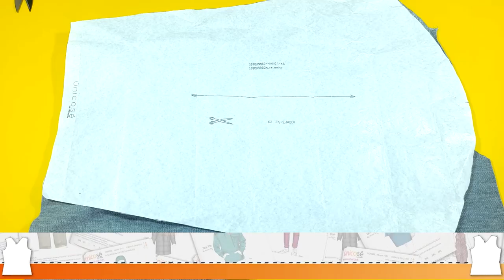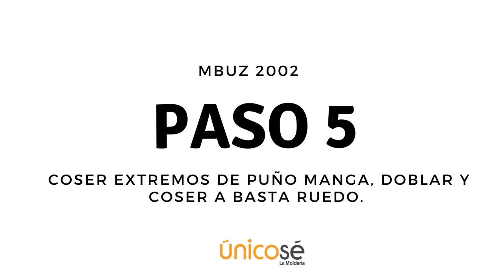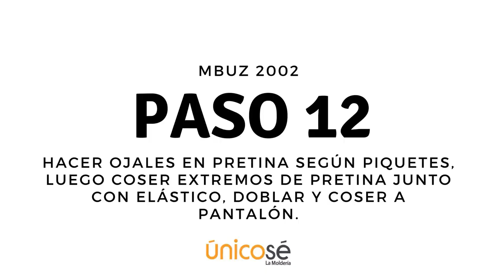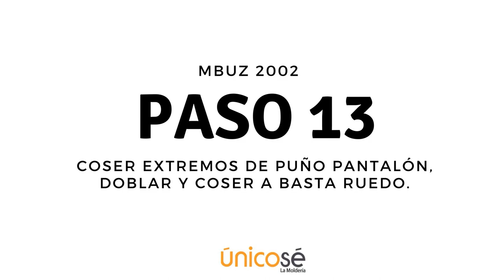"✂️🧵 ¡Crea Tu Propio Conjunto Jogging con el Molde UNICOSE! Paso a Paso 🌟"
📣 ¡ATENCIÓN amantes de la costura! 🧵✂️

Nos complace anunciar nuestro NUEVO TUTORIAL y MOLDE UNICOSE para confeccionar tu propio conjunto jogging personalizado. ¡Luce espectacular y cómodo en todo momento! 😍👕👖

🎥 En nuestro último video tutorial, te enseñamos paso a paso cómo utilizar el molde UNICOSE para crear un conjunto jogging perfecto y ajustado a tus necesidades. Ya seas principiante o experto en costura, este molde te brindará la oportunidad de personalizar tu conjunto con diferentes tipos de telas, colores y estampados. ¡Adiós a los conjuntos aburridos de siempre! 🌈🌟

💡 ¿Listo para unirte a la revolución UNICOSE y darle un toque personal a tu guardarropa? Consigue el molde y sigue el tutorial en el enlace que te dejamos abajo. ¡Estamos ansiosos por ver tus increíbles creaciones! 😃👇